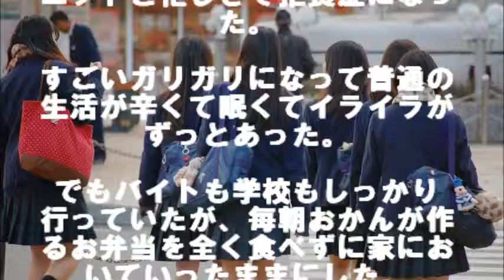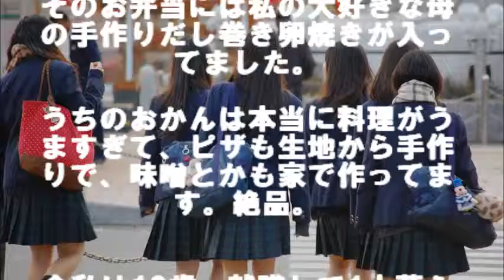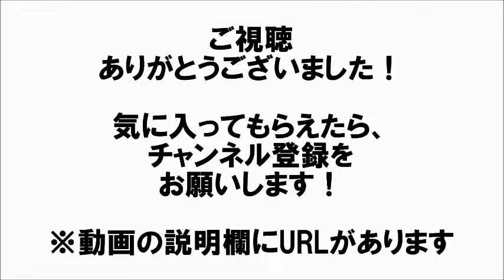【泣ける話】人生最大の悔い。。。ちょっと自慢させてください。。。 相互登録 【感動する話】【涙腺崩壊】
【泣ける話】人生最大の悔い。。。ちょっと自慢させてください。。。

高校の頃とにかくバイトと遊びではしゃぎまくってた。
無免で中型乗って馬鹿だからマッポに捕まったりしてお母さんに迷惑かけまくった。